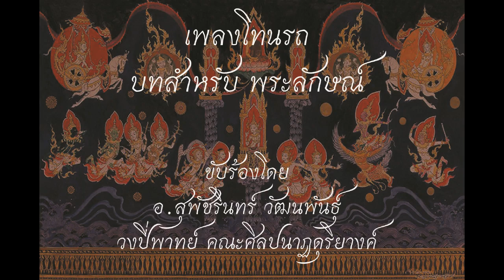ร้องเพลงโทนรถ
บทของพระลักษณ์
ขับร้องโดย  อ.สุพัชรินทร์ วัฒนพันธ์
วงปี่พาทย์คณะศิลปนาฏดุริยางค์